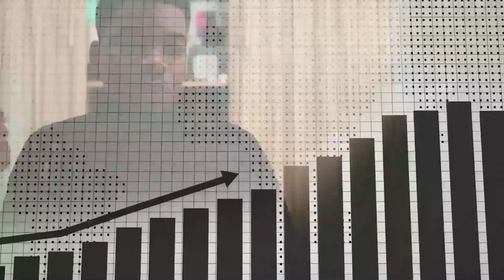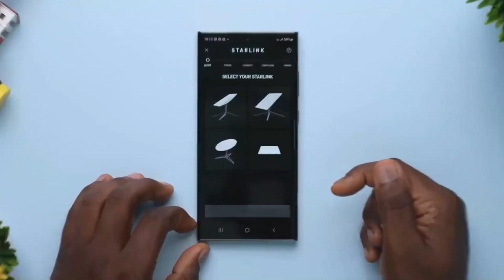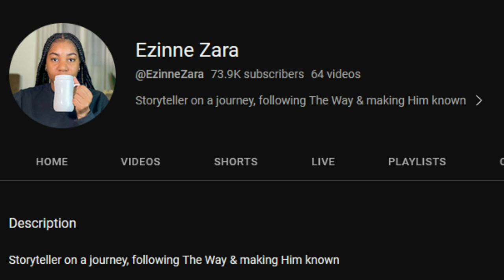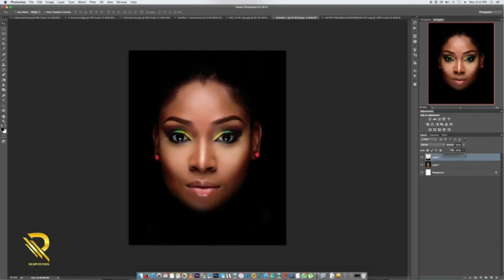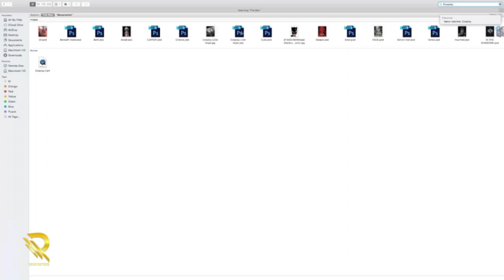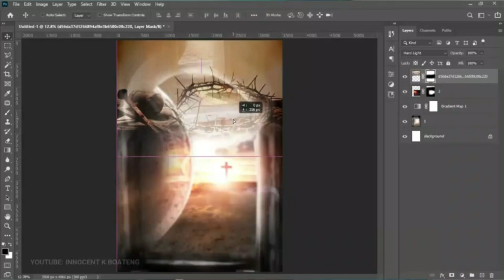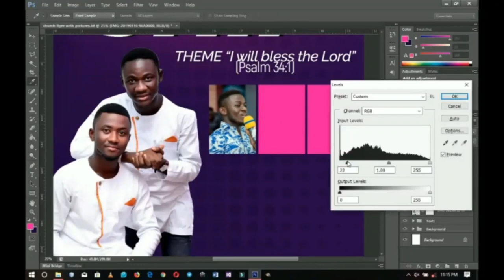6 African Creatives that have impacted my mindset positively | A Tour to Twin Island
This video is made to celebrate creative and hardworking Africans who in one way or the other is adding value to make Africa a more better place.

I love Africa
I am proud to be an African